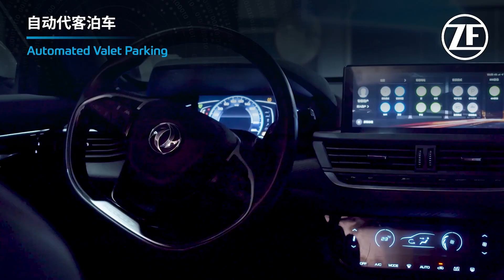Expert Explains ZF's Automated Valet Parking Solutions